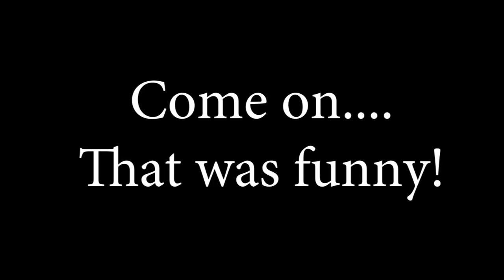My Account Was Stolen After Changing My Name On Animal Jam! FOR REAL!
True Story... This video was supposed to be about me changing my username on my spare. Which I did do... but then somebody took that name and was pretending to be me! So if you see them.. it is not me and hopefully AJHQ fixes this soon. TheShopking is still me, but my old spare kingofshopkins IS NOT ME!

𝕊𝕙𝕠𝕡𝕜𝕚𝕟𝕘